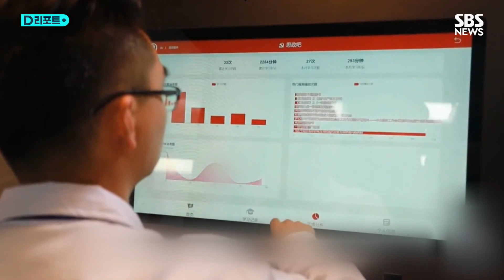"AI로 당원 사상교육 효과 측정"…심해지는 중국판 빅브라더 / SBS /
흰색 연구복을 입은 사람이 '스마트 사상정치 바'라고 적힌 유리 시설에 들어갑니다.
컴퓨터 터치스크린에는 중국 공산당 관련 콘텐츠가 떠 있고, 머리 위에는 카메라 기기가 설치돼 있습니다.
허페이 국가과학센터는 홍보 영상에서 인공지능을 이용해 당원들의 사상 교육 학습 효과를 측정하는 기술을 개발했다고 밝혔습니다.